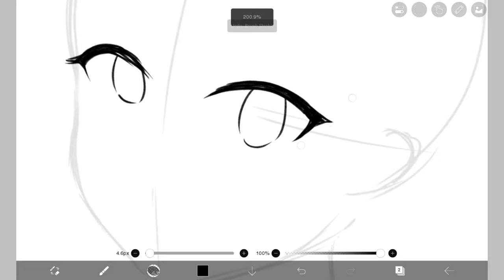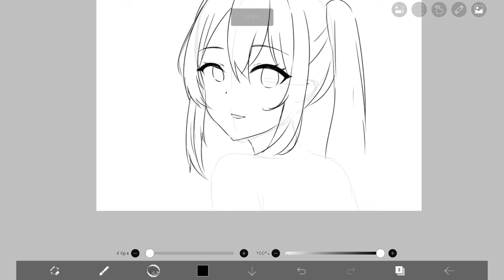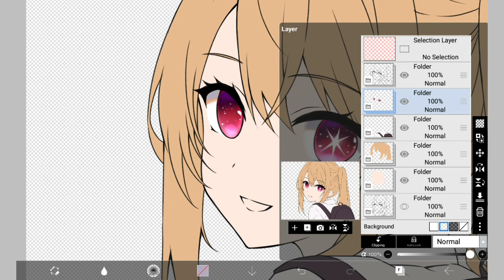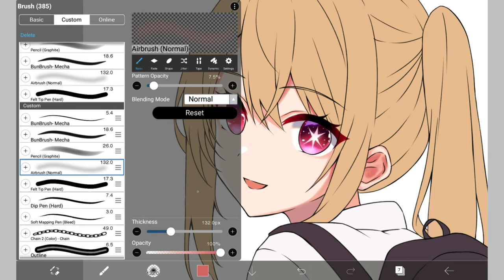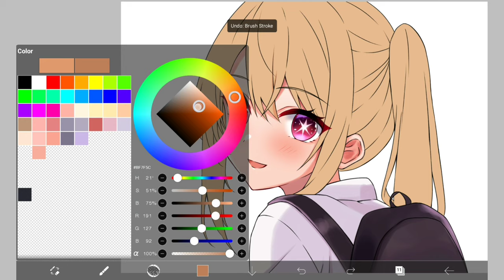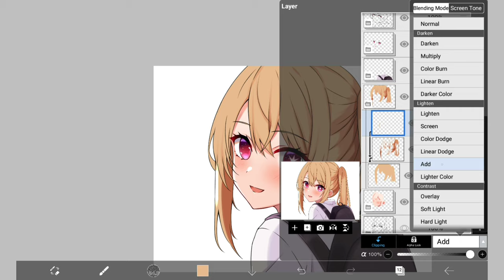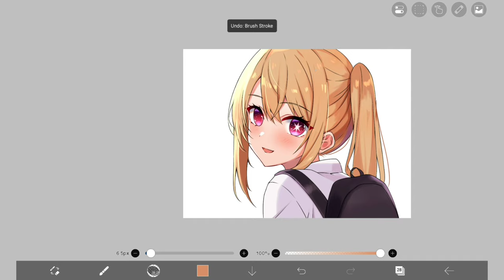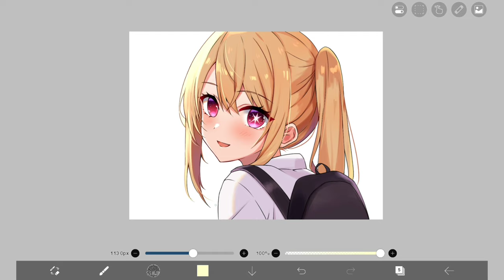【Ibis Paint】Speedpaint Hoshino Ruby | Ibis Paint X Tutorial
Brush :
• Bun brush mecha
• Pencil graphite
• Airbrush normal